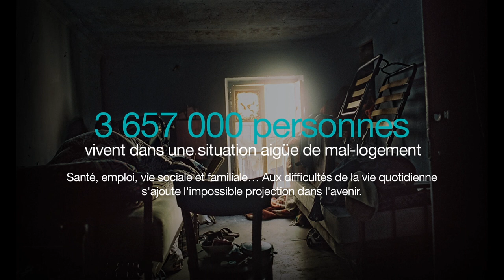À l'abri de rien - Pierre Marchand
À l'abri de rien - Pierre Marchand est un extrait du documentaire À l'abri de rien, réalisé par Mehdi Ahoudig et Samuel Bollendorff sur la précarité du logement en France.
Production Textuel La Mine pour la Fondation Abbé Pierre.
À l'abri de rien a reçu le Prix Europa Best Online Project of the Year 2011.